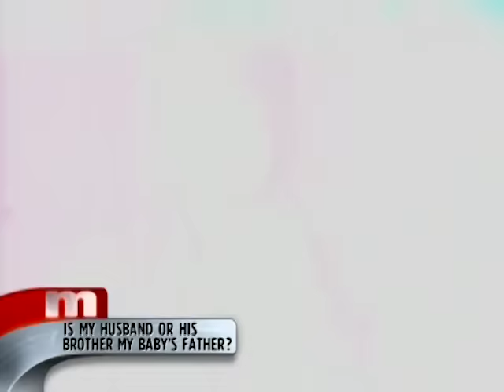Is My Husband or His Brother My Baby's Father😳🧬The Maury Show Full Episode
Josh overcame so much to be a father. But now he's about to find out if the miracle child that he's called his own, belongs to another man! Then, not only does Marcus deny that he's Nyeema's babies father, but she caught him in bed with her sister!